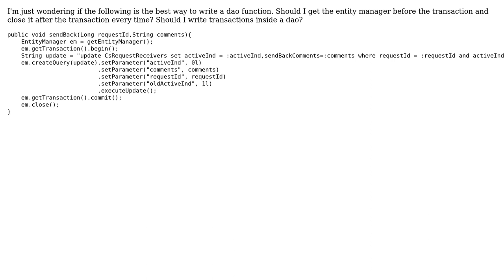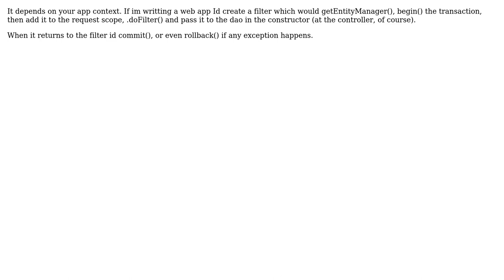Code Review: Dao function using hibernate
With thanks & praise to God, and with thanks to the many people who have made this project possible! | Content (except music & images) licensed under CC BY-SA | Music | Images & others | With thanks to user Renato Gama user OKAN user Jamal and the Stack Exchange Network Trademarks are property of their respective owners. You are responsible for your own actions.